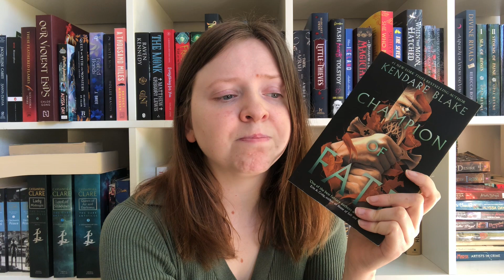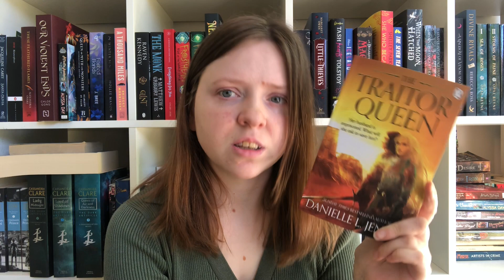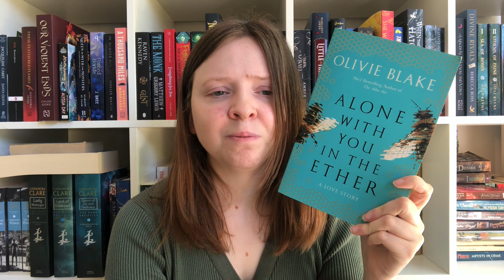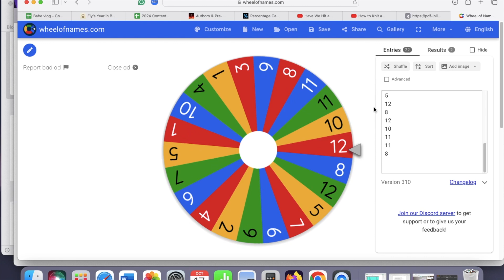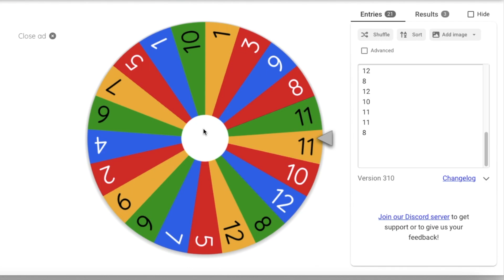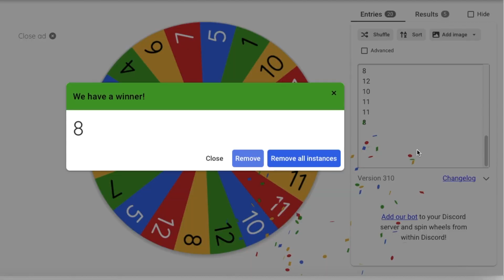🎲 Rolling the Dice for November's TBR! | Bookshelf Crawl #4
🎲 Welcome back to Bookshelf Crawl #4! 🎲

In this video, I’m rolling the dice to discover what I’ll be reading for November. Join me on this fun and unpredictable journey as I continue my quest to tackle my ever-growing bookshelf.

📚 Curious about my Shelf of Shame? Watch the original video where I revealed all the books I’ve been avoiding

Find Me Elsewhere:

✨ Blog: Dive deeper into my bookish world It's where I share reviews, TBRs, and all things literary!

🧶 Knitting Channel: If you love knitting as much as reading, join me on my other passion at  @KimberlilyYarns